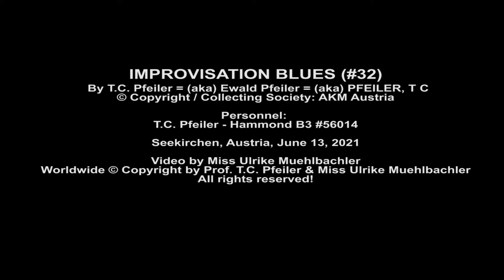IMPROVISATION BLUES (#32) by T.C. Pfeiler™® Hammond B3 Copyr © Soc.: AKM, LIVE VIDEO, Jazz organ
IMPROVISATION BLUES (#32)
Composer: Ewald Pfeiler, aka (=) T.C. Pfeiler, aka (=) PFEILER, T C
Lyricist: instrumental
© Copyright / Collecting Society: AKM Austria

Seekirchen, Austria, June 13, 2021

Audio & video by Ulrike Muehlbachler

Released on Youtube: June 16, 2021